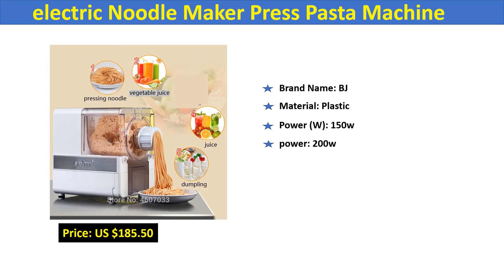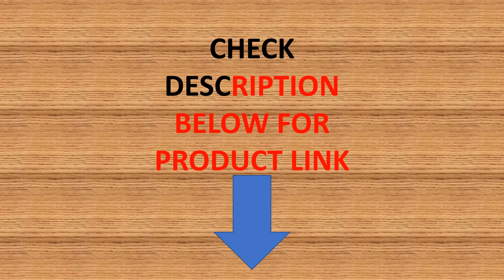Top5 Electric Press Make Dough Noodles automatic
Top5_Best_LED Smart read
Best_LED Smart read

bluehost hosting partner
$3.95/ per month
Website peace of mind from your trusted hosting partner
Joining Offers
Extended 60-day money-back guarantee
Free Microsoft Teams for 6 months
24/7 Expert Support
WordPress Made Easy
All Done